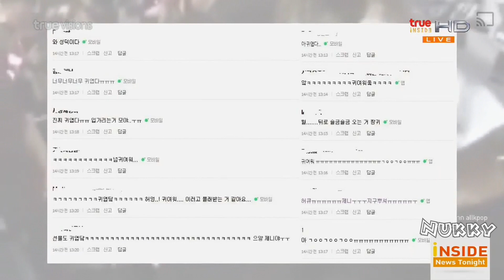เจนนี่ BLACKPINK กับท่าแอบรับของขวัญสุดน่ารักจากชาว Blink @Inside News Tonight 28Jan19